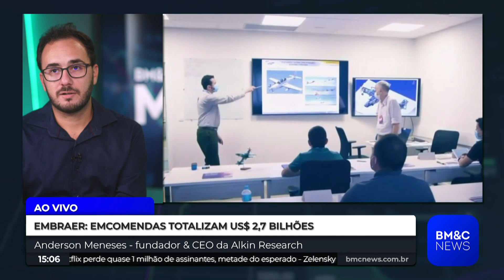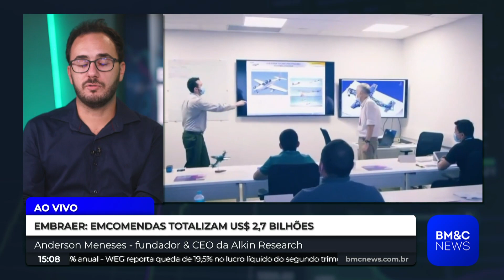Embraer: "AÇÃO QUE ESTÁ MAIS DEPRECIADA NA BOLSA", DIZ ANDERSON MENESES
O fundador e CEO da Alkin Research, Anderson Meneses avaliou as ações da Embraer (EMBR3) que apresentaram um alta expressiva no pregão desta quarta-feira (20) após a companhia informar que recebeu uma série de encomendas.